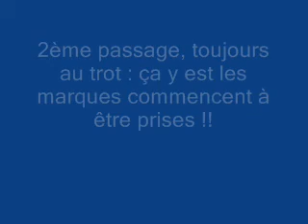vidéo Twist 1ers sauts en liberté monté